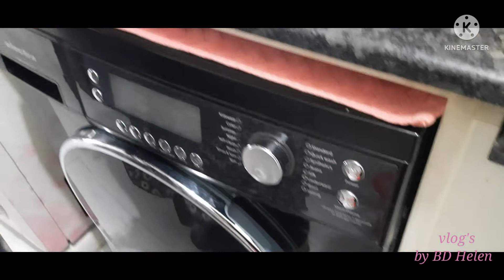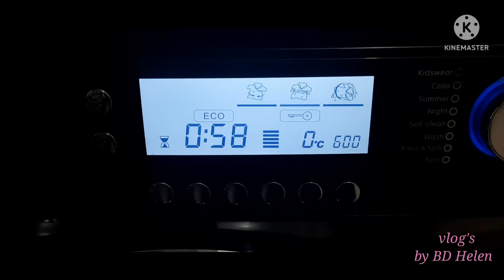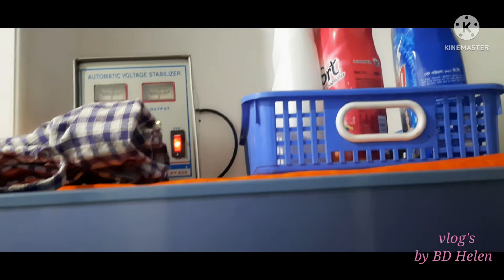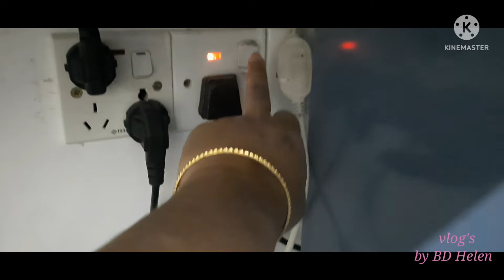Fridge deep cleaning || ঝটপট ফ্রিজ ডিপক্লিন টিপস || vlogger BD Helen